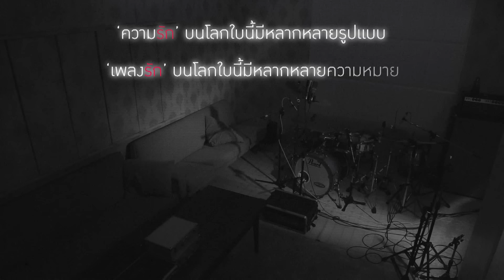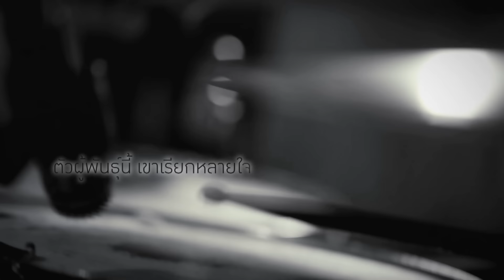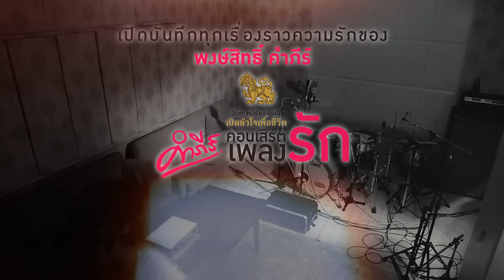พงษ์สิทธิ์ คำภีร์ - รักเดียว (Official Video)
เพลง รักเดียว

คอนเสิร์ตโรแมนติคครั้งแรกของเจ้าพ่อเพลงรักเพื่อชีวิต "พงษ์สิทธิ์ คำภีร์" ที่รวบรวมบทเพลงรักทุกสถานะมากล่อมใจให้แฟนๆ อบอุ่นและซึ้งสุดขีด พร้อมด้วยศิลปินรับเชิญพิเศษที่พร้อมมาส่งมอบความหวานและความฟินอย่างสมบูรณ์แบบ "ลิเดีย - ศรัณย์รัชต์ วิสุทธิธาดา" และ "แสตมป์ - อภิวัชร์ เอื้อถาวรสุข"

เสาร์ที่ 24 พฤษภาคม 2557 ที่ไบเทค บางนา ฮอลล์ 105 บัตรราคา 2,500 / 2,000 / 1,500 / 1,000 และ 800 ซื้อได้ที่ ไทยทิคเก็ตเมเจอร์ทุกสาขา หรือที่

พิเศษ! บัตรราคา 2,500 บาท พร้อมรับเสื้อและผ้าโพกหัวที่ออกแบบพิเศษไม่มีวางจำหน่าย พร้อมทั้งลุ้นรับสิทธิ์รับของที่ระลึกพิเศษจาก พงษ์สิทธิ์ บนเวทีคอนเสิร์ต!!! เปิดจำหน่ายเฉพาะที่ เท่านั้น หรือคลิก

เมื่อชีวิต... คือความรัก และการมีรักก็... เพื่อชีวิต
สิงห์ คอร์เปอเรชั่น เปิดหัวใจเพื่อชีวิต "คอนเสิร์ตคำภีร์เพลงรัก"
การถ่ายทอดเพลงรักที่ได้อารมณ์ที่สุดแห่งปี
ที่จะเปิดทุกบันทึก เรื่องราวความรัก จากปลายปากกา สู่บทเพลง ของพงษ์สิทธิ์ คำภีร์ มาร้อง และมารักกันให้เต็มที่ เต็มหัวใจ ซื้อบัตรกันคนละใบที่ไทยทิคเก็ตเมเจอร์ แล้วเจอกันวันเสาร์ที่ 24 พฤษภาฯ ที่ไบเทค บางนา ฮอลล์ 105 ร่วมสนับสนุนโดย สายการบินไทยแอร์เอเชีย และโอสถสภา